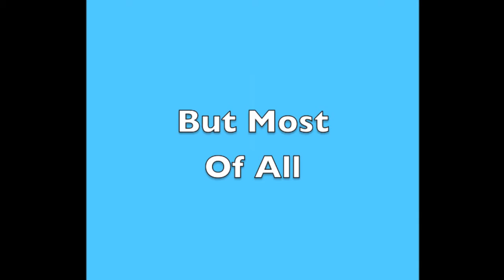50,000 Views Of Me In Experience The Magic & Villains!